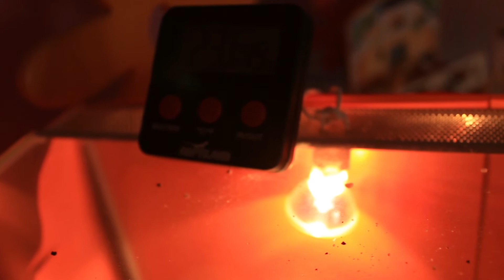GECKO IN EINZELHALTUNG? |#31| GeckoTagebuch|[FHD]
Für kurze Zeit ist Luigi von den beiden anderen Geckodamen getrennt. Er ist in Einzelhaltung, da sich die Geckos nicht vor dem Umbau des Terrarium verpaaren sollen.

Info zum Video: Der Gecko befindet sich nur Übergangsweise in dem Terrarium.

Vielen Spaß und Vielen Dank ;)

*Wir übernehmen keine Haftung auf die Richtigkeit der Inhalte*